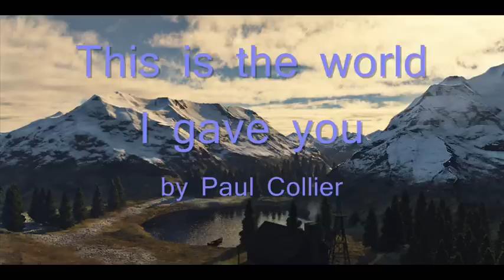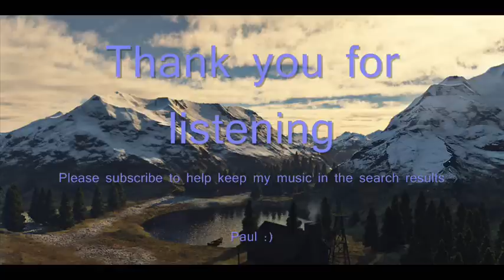A Calming Melody for Focus and Concentration: This is the World I Gave You by Paul Collier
This is the World I Gave You" is a serene ambient instrumental piece that creates a peaceful and introspective atmosphere. The stripped-down drumbeat, combined with the intensely beautiful ambient pads and wind sounds, offers a calming backdrop for relaxation and focus. The deep emotional chords add a layer of depth and emotion to the piece, making it perfect for studying or simply unwinding.